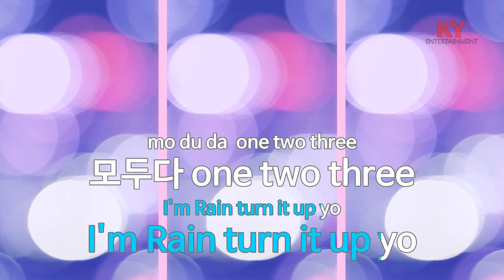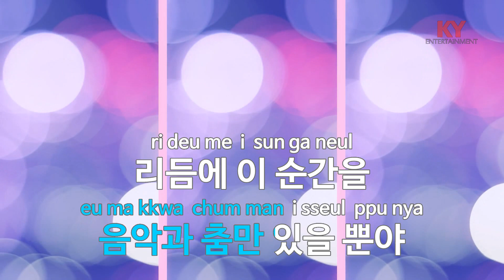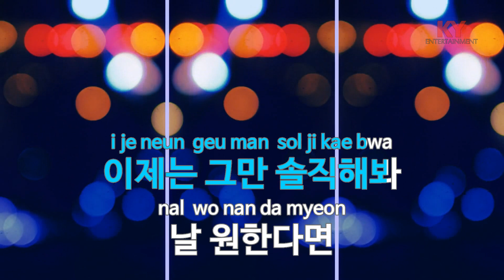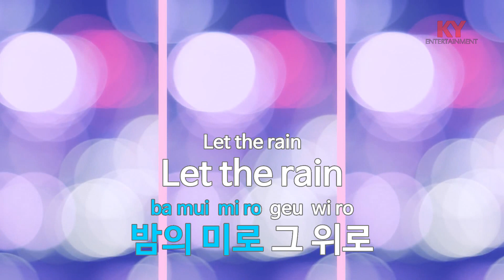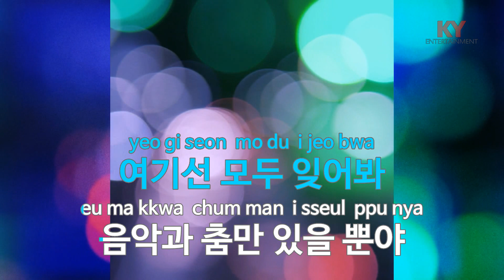[KY ENTERTAINMENT] The Club(Feat.비) - 천상지희 (KY.45513) / KY Karaoke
★ 곡 정보 ★
번호 : 45513
제목 : The Club(Feat.비)
가수 : 천상지희
작사 : 윤효상
작곡 : Lori

Copyrightⓒkeumyoung